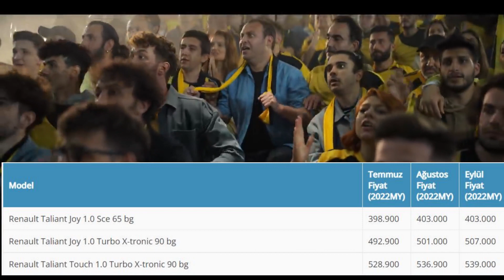2022 EYLÜL RENAULT TALİANT ÖTV MUAFİYETLİ FİYATLARI | ENGELLİ RAPORLU ÖTV MUAFİYETLİ FİYAT LİSTESİ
Merhaba arkadaşlar,2022 EYLÜL RENAULT TALİANT ÖTV MUAFİYETLİ FİYATLARI | ENGELLİ RAPORLU ÖTV MUAFİYETLİ FİYAT LİSTESİ

İyi Seyirler.

araba fiyatları
0 faizli araba kampanyaları 2022
otomobil fiyatları düşer mi
0 faizli araba kampanyaları
araçlar geldimi
2.el araba fiyatları
2.el arabalar sahibinden
ikinci el arabalar
2.el fiyatları düşüyor
ÖTV DİLİMLERİ
ÖTV HEAPLANMASI
2022 modeller neden gelmiyor
2022 model araç fiyatları ne olacak
2022 fiyatları düşecek mi
2.el otomobil fiyatları 2022%0 faiz fırsatları
araba fiyatları
0 faizli araba kampanyaları 2022
0 faizli araba kampanyaları
araçlar geldimi
2.el araba fiyatları
2.el arabalar sahibinden
ikinci el arabalar
2.el fiyatları düşüyor
ÖTV DİLİMLERİ
ÖTV HEAPLANMASI
2022 modeller neden gelmiyor
2022 model araç fiyatları ne olacak
2022 fiyatları düşecek mi
2.el otomobil fiyatları 2022